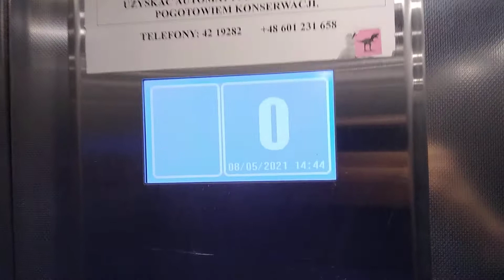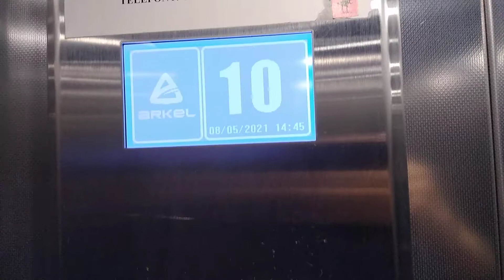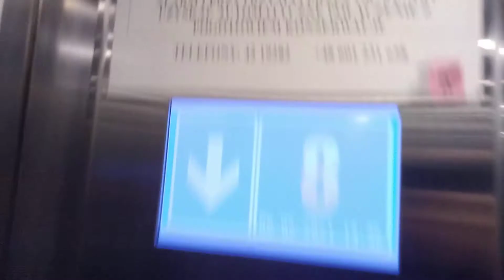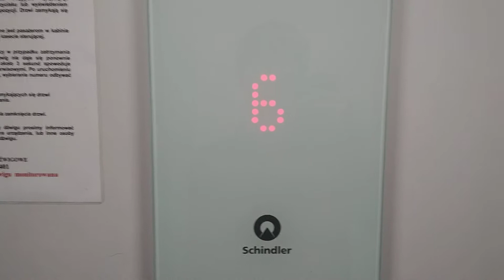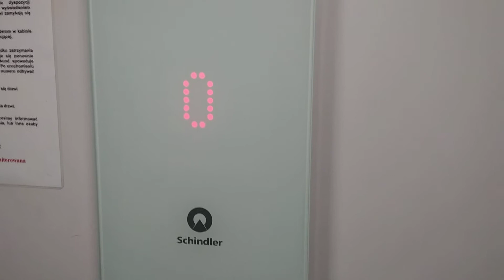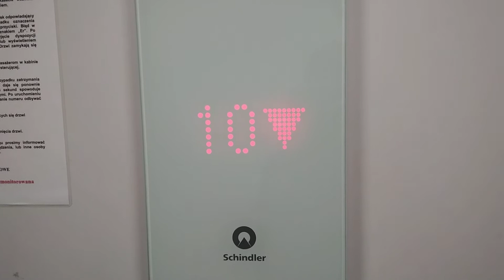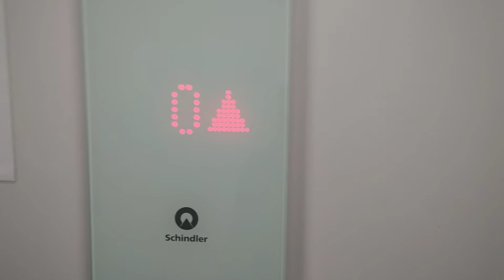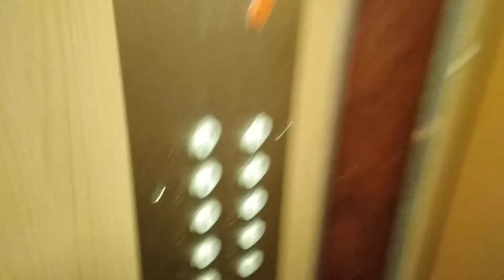1x winda Chmielewski, 2x winda Schindler i 1x winda Zremb [*], ul. Grodzieńska 14/16, kl. I-IV, Łódź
Cześć, tu dobrosina4567 (chłopak) i w tym odcinku będzie jedna winda Chmielewski, dwie windy Schindler i jedna winda Zremb oryginalna. Na początku, to w I, II, III i IV znajdował się Zremb, ale w I, II i III klatce wyrwali Zremba, a w IV klatce jeszcze nie, ale prawdopodobnie też będą wymieniali.

Dane Chmielewskiego:

Rok produkcji: 2018
Modernizacja: Nie
Gong: Tak
Sekretarka: Nie

Dane Schindlerów:

Rok produkcji: 2020
Modernizacje: Nie
Gongi: Nie
Sekretarki: Tak

Dane Zremba:

Rok produkcji: b.d.
Modernizacja: Nie
Falownik: Nie
Gong: Nie
Sekretarka: Nie

Adres nieaktualny, Zremb w klatce 4 został wymieniony w 2021 roku na Schindlera 3300